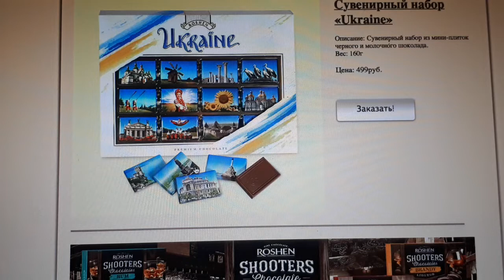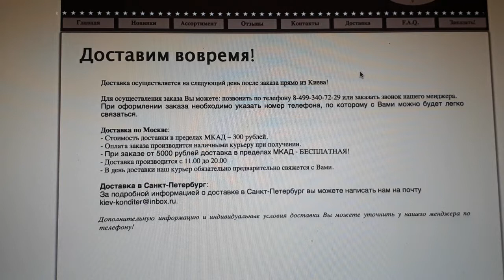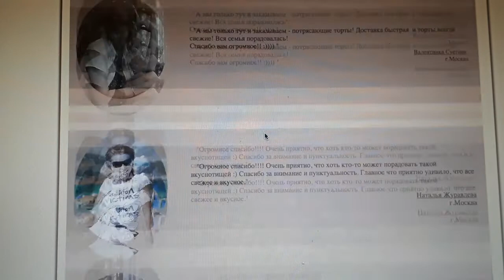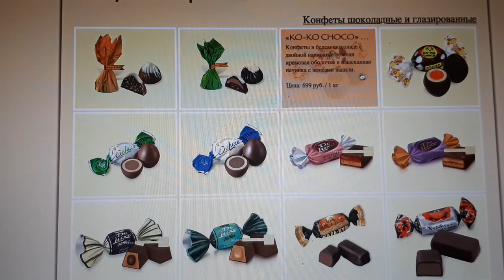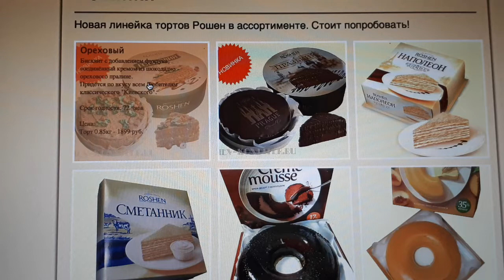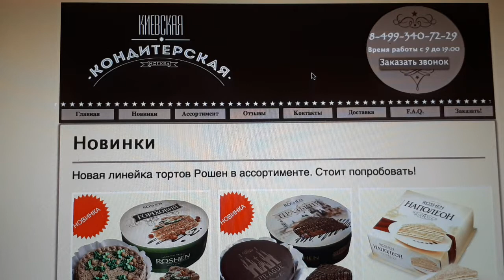В логове Путлера- Рошен .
# Наш Президент Петр Порошенко#